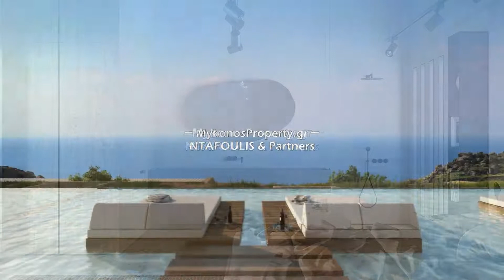Mykonos real estate -For sale villa 780 sq.m, in Platy Gialos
The villa is being constructed on an amphitheatrical plot overlooking the sea, very close to the beaches of Psarou, Platis Yialos, Paranga and Ornos.
It develops on two levels, both ground floor on the side of the sea.
The villa has a large indoor living room and a fully equipped kitchen directly accessing the garden and the 200 sq.m swimming pool. Outside there is a large sitting and dining area that is shaded by a pergola.
There are 10 large bright bedrooms, with en suite bathroom and private balcony overlooking the sea.
The villa has auxiliary rooms, staff rooms and a private heliport can be constructed.
It is expected to be delivered ready and fully equipped in 2021.
MYKONOS PROPERTY  Real estate agency
Member of National Association of Realtors (NAR)